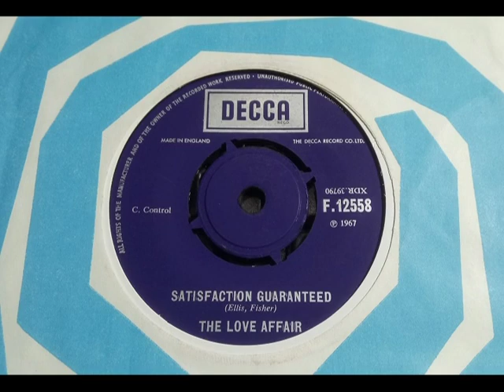Mod Beat - THE LOVE AFFAIR - Satisfaction Guaranteed - DECCA F 12558 UK 1967 Dancer Pre CBS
Upload #1949 ~ HQ from UK 45 pictured ~~ Great Echoey Mod Beat Dancer. Needed EQ to bring it out better as a bit muddy, far better here. Same group as the CBS 1968-69 hit group. A side is "She Smiled Sweetly" as on our channel...

Again blocked in Denmark... The Orchard Music, PIAS  On behalf of: Acid Jazz